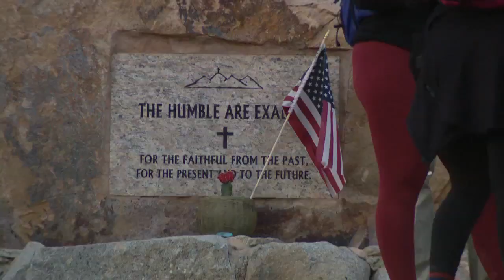Annual Good Friday pilgrimage up Mount Cristo Rey: A tradition of faith and gratitude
A Borderland tradition kicked off bright and early Friday morning, as residents embarked on an annual pilgrimage up Mount Cristo Rey in honor of Good Friday.

The walk covers two-and-a-half miles, with an incline of 820 feet.